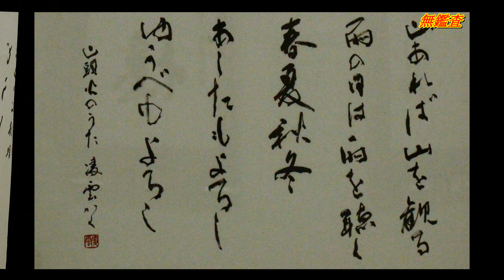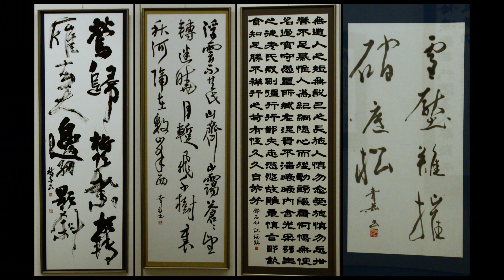上越美術展覧会🍀写真.書道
高田本町ミュゼ雪小町で開催された市展を鑑賞。
市民の皆さんもここの展示を目的に頑張っておられる人もいるとかいないとか(^^)/。
ご覧いただければ有難いですね。BGM「さらば懐かしのリリー~海に来たれ」